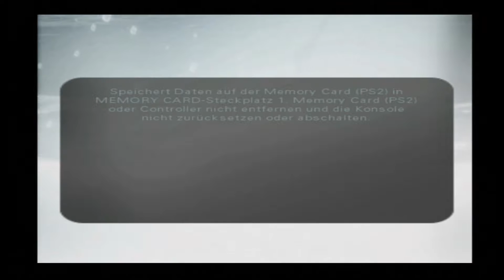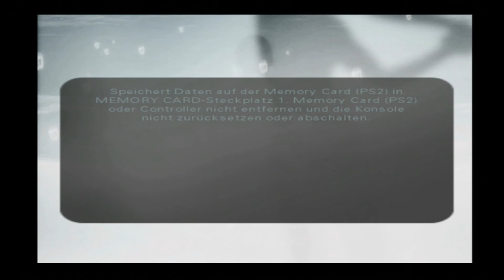Let's Play James Bond 007: Alles oder Nichts [Blind] #005 - Freier Fall - Ein wahrer Spass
James Bond (Pierce Brosnan) kehrt ausserhalb der Leinwand zurück.
Nikolai Diavolo, der … Schüler?… (Jedenfalls haben die eine tiefe Verbindung zusammen) von Max Zorin (Dem Gegenspieler aus „Im Angesicht des Todes“) hat es auf die Nanotechnologie von Dr. Katya Nadanova abgesehen, weswegen er sie entführen liess. Bond muss deshalb losziehen und Diavolo aufhalten, bevor er mit dieser Nanotechnologie unheil anrichtet. (Das war jetzt sehr schnell erklärt, mehr gibt’s aber auch nicht)
Wichtigste Informationen:

Plattform: Playstation 2
Genre: Third-Person-Shooter
Entwickler:  EA Redwood Shores
Publisher:  Electronic Arts
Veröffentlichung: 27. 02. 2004